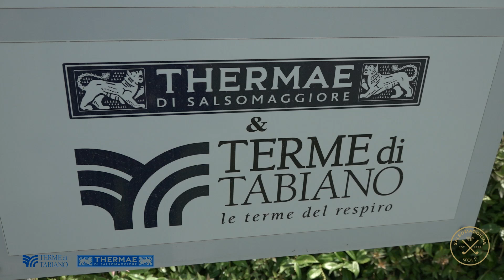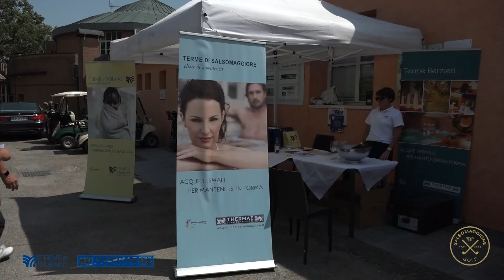TROFEO SALUTE BELLEZZA GOLF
gara di Golf disputatasi al Golf Club Salsomaggiore il 7 luglio 2019